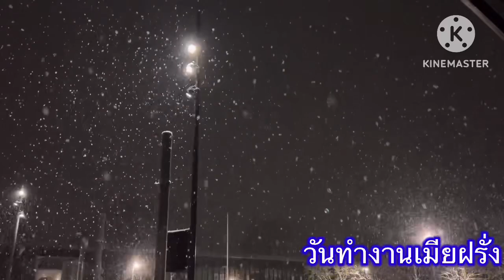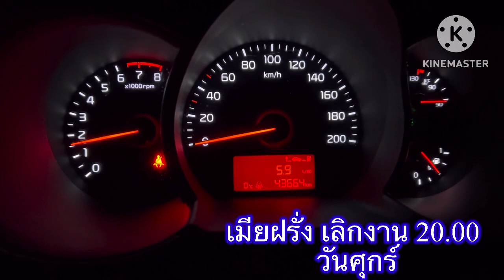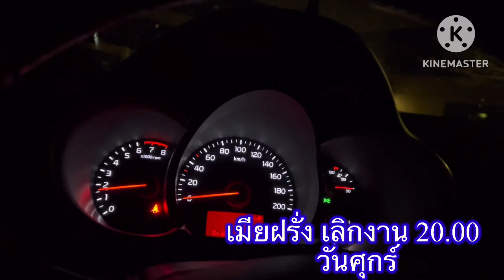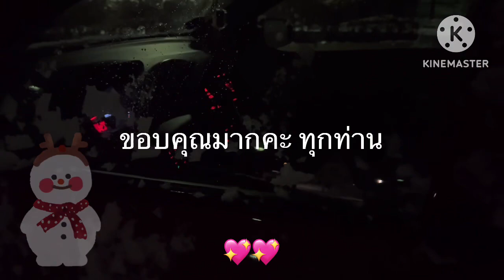เส้นทางไปและกลับจากที่ทำงาน ชีวิตเมียฝรั่งหน้าหนาว